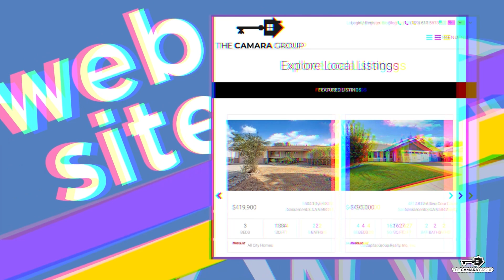Loan options that will make home ownership more affordable - Coffee with Closers Ep. 59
Watch 🎥🎞📸 The Camara Group's Rockstar Olivia Smith gives us loan options on how we can make home ownership more affordable  in this week's episode of Coffee With Closers🏡 ☝️✅

Olivia Smith - REALTOR
DRE# 2206776